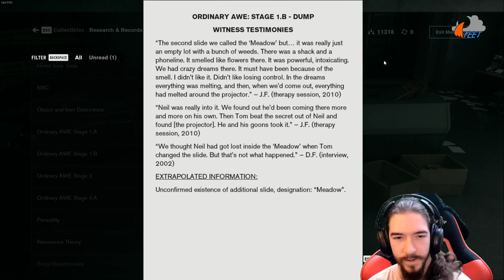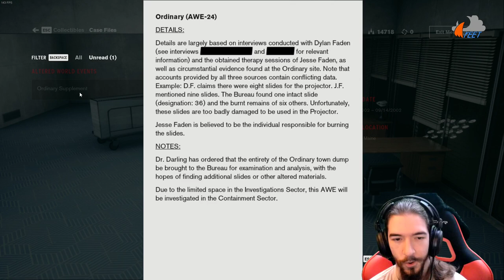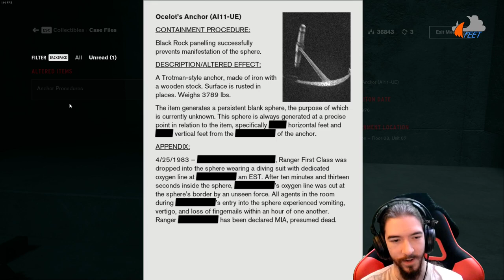The Dump and the Anchor | Ep. 21 | Control Let's Play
This time in our Control let's play, we went and found a replica of our old hometown, Ordinary, and the literal actual dump that was located in the town had been relocated into the Oldest House. Kinda weird, but I guess they had their reasons. After we were done dumpster diving, we went and dealt with the anchor that caused so much trouble for Horowitz and Wells. Frankly, with how tough it was, it made sense that they couldn't contain it themselves. YEET!